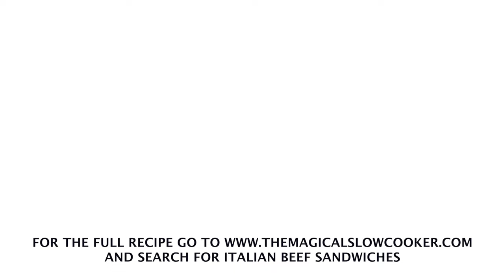Slow Cooker Italian Beef Sandwiches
So easy and flavorful!! The Italian dressing mix adds a different flavor than other recipes, you will love it!

RECIPE:

INGREDIENTS:
3-4 lbs. beef chuck roast
.14 oz. good seasons Italian dressing mix (2 packets)
1 cup pepperoncini rings
1/4 cup pepperoncini juice from above jar (I use Mezzetta brand)
1 cup roasted red bell pepper strips (from a jar)
2 Tbsp. Worcestershire sauce
15 oz. can beef broth
6 whole garlic cloves
For serving:
hoagie rolls
provolone or Swiss cheese

INSTRUCTIONS:
Add the chuck roast to the slow cooker along with the Italian dressing mix, Worcestershire sauce, garlic, pepperoncini peppers and juice, roasted red peppers, and beef broth.
Cook on LOW for 9-10 hours or on HIGH for 6-7 hours.
Shred the meat with two forks.
Degrease the sauce if desired by laying a paper towel over the grease.
Serve the strained beef and peppers over toasted hoagie rolls with cheese.
Use the juices from the beef for dipping if desired.